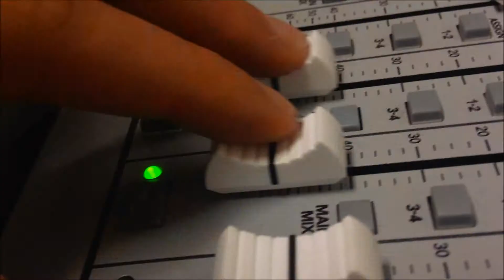WHO IS EYELAND PRODUCTIONS?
ett digitalt CV vi gjorde i kursen: digitaltskapande
Ljudet är tyvärr as lågt